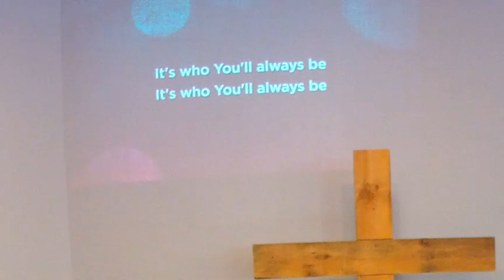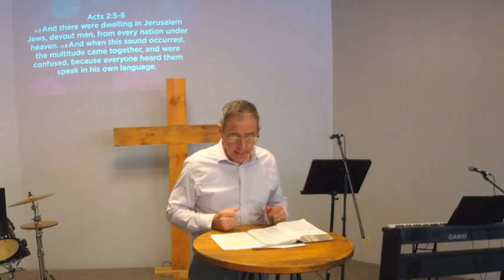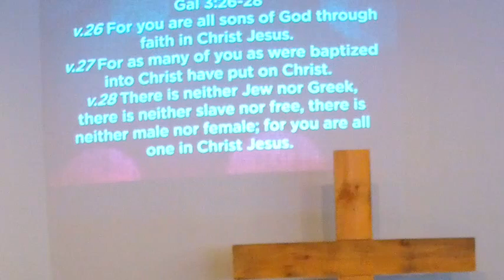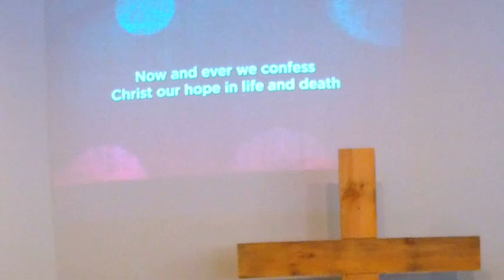Faith Bible Church / The Bridge June 9 2024 Worship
The Effects of the Holy Spirit's Coming - Acts 2:5-21